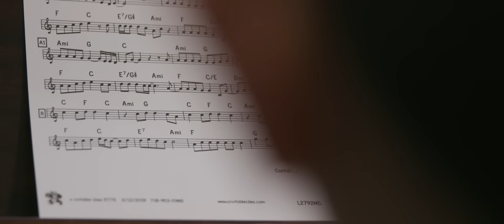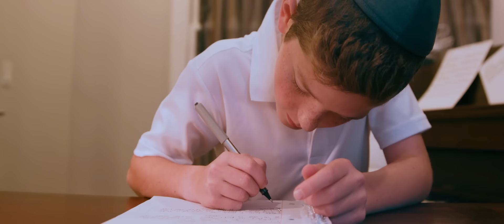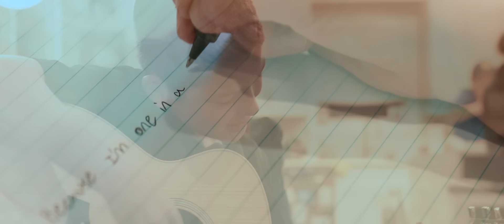MORDECHAI SHAPIRO - One In a Million (Official Music Video) אחד למיליון - מרדכי שפירא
Produced by
Mordechai Shapiro
& Shimmy Socol

Produced by Yitzy Waldner and Mordechai Shapiro
Composed By: Mordechai Brezel and Mordechai Shapiro
Lyrics: Mordechai Brezel
Musical Production: Daniel Kapler
Arrangement: Daniel Kapler, Ian Freitor
Mixed and mastered by: Daniel Kapler, Playmasters studio
Keyboards by: Daniel Kapler
Programming by: Daniel Kapler
Backing Vocals: Mordechai Shapiro
Vocals recorded at: DEG Studios

Video by Shimmy Socol
Concert footage provided by Camp Morasha

Each ONE of us is ONE IN A MILLION! HaShem has given you everything you need to be the best that you can be. When you believe that you are ONE IN A MILLION, imagine how much you can achieve!
Special thank you to my adorable nephew Chaim Shaffren for being the star of the video. My sister and brother in law Sorah and Ez Shaffren for all their help. Shira Kalker for assisting us throughout the shoot, and Yisroel Shaffren for being such a good sport!
Thanks to RYNJ for letting us use their school!
A special thanks to Jeremy Joszef at Camp Morasha for sharing the concert footage with us.

Walking down the streets I look alive
No one knows what’s going on inside
So much I cannot do just wanna be more Like you
Does it even pay to try

I know 1 billion stars come out at night
Each one with their own purpose their own Light
Those stars are just like me each their own Identity
It’s all in my state of mind

Because I’m One in a million
In a million I’m one in a million in a million
I know in my heart no one can play my part
That makes everyone of us one in a Million

I look into the mirror and I ask
What do I gain when I compare and I contrast
Although I’m not like you
There’s a job only I can do
There’s no one else on my path

I look into the distance and I smile
I know that no one else can walk my mile
In my world there’s only me no one else I’d rather be
There’s nothing more that I need

Every time I think about all I want to be
I find it so impossible why can’t I just see
That I have everything I need to be the best
That I can be Yes I believe